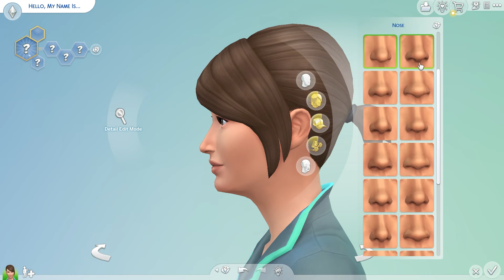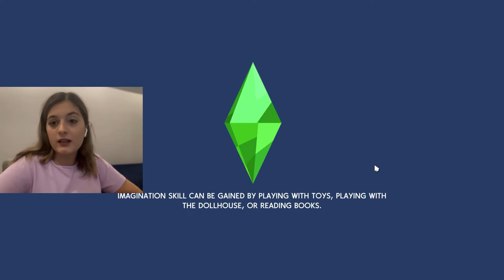Sims4 Oynuyoruz | Hollywood Yıldızı Oluyoruz